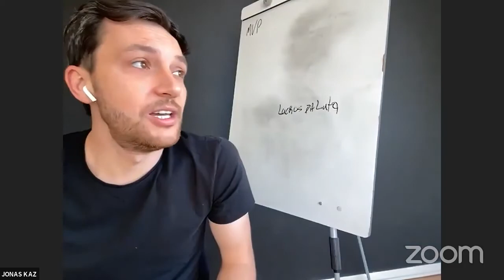Profissionais Inquietos Vera Brito Papo Livre